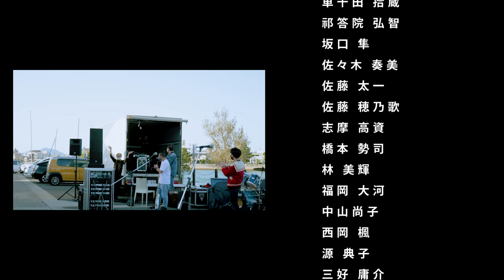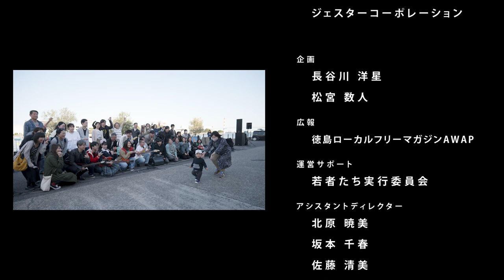万代びんびんバンドものがたり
倉庫街の埠頭でみんなでロック！大人も子供もせーのでロック！

楽しければOK！
初心者・ブランク有りの方も大歓迎

このイベントは、参加者全員で同じ曲を一斉に演奏するバンドフェスです。
テクニックを競うものではないので、イントロやサビだけでの参加もOK。
ブランクの長い方も初心者の方も大歓迎。
みんなで楽しく演奏するのがこのイベントの目的です。
演奏場所は、万代中央ふ頭！
春のあたたかい気候の中、新町川沿いで演奏するという、普段はできない経験をしていただきました。

★本動画は本番2回の演奏をまとめて編集したものです。

■開催概要
[日時]
本番：2022年3月27日（日）15〜17時
合同リハ①：2022年3月12日（土）12〜18時
合同リハ②：2022年3月13日（日）12〜18時
[場所]
第二倉庫アクア・チッタ（徳島市万代中央ふ頭）
徳島県徳島市万代町５丁目７１−４
[料金]
参加・入場共に無料
[参加資格]
年齢・性別・経験不問、楽器をご持参できる方

■演奏曲
00:00　[1] B・BLUE / BOØWY
04:35　[2] 今すぐKiss Me / LINDBERG
08:23　[3] 小さな頃から / JUDY AND MARY
13:33　[4] Livin' On A Prayer / BON JOVI
18:55　[5] 全部このままで / JUN SKY WALKER(S)
23:11　(クレジット)

●ゲストボーカル
カロウ (THE春夏秋冬)

●講師
Guitar：天野 久光
Bass：掛水 颯太
Drums：田邊 勇樹

■Player（50音順）
秋山 進之介、東 亮司、大下 萬太郎、太田 順久、大前 洋一、岡部 留佳、加賀ノ 一向、
北島 未紀、車千田 拾蔵、祁答院 弘智、坂口 隼、佐々木 奏美、佐藤 太一、佐藤 穂乃歌、
志摩 高資、橋本 勢司、林 美輝、福岡 大河、中山尚子、西岡 楓、源 典子、三好 庸介、
矢野 亮三、山﨑 優香、眞木元 心馬、松田 一郎、松田 香菜、森 稔之、とびいり参加のみなさま

■Staff
撮影/編集：松宮 数人
動画撮影：齋藤 美幸
スチル撮影：岡本 和大
グラフィックデザイン：長谷川 洋星
キービジュアル：梶原 梨央
WEBデザイン：浅野 沙織
音響：ジェスターコーポレーション

企画：長谷川 洋星、松宮 数人
広報：徳島ローカルフリーマガジンAWAP
運営サポート：若者たち実行委員会
アシスタントディレクター：北原 暁美、坂本 千春、佐藤 清美、佐藤 和歌菜
プロジェクトマネージャー：向井 育子
プロデューサー：岡部 斗夢

■主催
NPO法人アクア・チッタ

徳島県 令和3年度 あわ文化継承発展事業